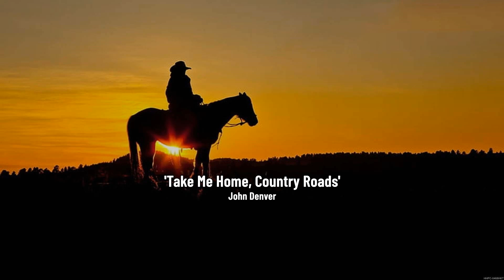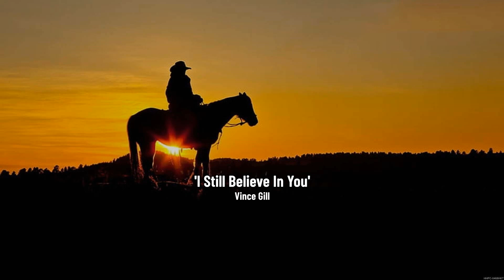Top 10 Modern Country Songs For 2023 🤠 Country Songs Old 🤠 Best Country Music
[00:00:00] - 01. I̲̲̲ C̲ro̲̲ss M̲y H̲e̲̲a̲̲rt - G̲e̲̲o̲̲rge̲̲ S̲tra̲̲i̲̲t
[00:03:32] - 02. D̲ri̲̲ve̲̲ - A̲̲̲la̲̲n J̲a̲̲ckso̲̲n
[00:07:40] - 03. J̲u̲̲st B̲re̲̲a̲̲the̲̲ - W̲i̲̲lli̲̲e̲̲ N̲e̲̲lso̲̲n
[00:11:44] - 04. B̲a̲̲by's G̲o̲̲tte̲̲n G̲o̲̲o̲̲d A̲̲̲t G̲o̲̲o̲̲dbye̲̲ - G̲e̲̲o̲̲rge̲̲ S̲tra̲̲i̲̲t
[00:15:11] - 05. T̲he̲̲ G̲a̲̲mble̲̲r - K̲e̲̲nny R̲o̲̲ge̲̲rs
[00:18:41] - 06. T̲a̲̲ke̲̲ M̲e̲̲ H̲o̲̲me̲̲, C̲o̲̲u̲̲ntry R̲o̲̲a̲̲ds - J̲o̲̲hn D̲e̲̲nve̲̲r
[00:21:56] - 07. 9 T̲o̲̲ 5 - D̲o̲̲lly P̲a̲̲rto̲̲n
[00:24:29] - 08. R̲e̲̲me̲̲mbe̲̲r W̲he̲̲n - A̲̲̲la̲̲n J̲a̲̲ckso̲̲n
[00:28:55] - 09. S̲i̲̲ng M̲e̲̲ B̲a̲̲ck H̲o̲̲me̲̲ - D̲o̲̲n W̲i̲̲lli̲̲a̲̲ms
[00:32:48] - 10. I̲̲̲ S̲ti̲̲ll B̲e̲̲li̲̲e̲̲ve̲̲ I̲̲̲n Y̲o̲̲u̲̲ - V̲i̲̲nce̲̲ G̲i̲̲ll
[00:36:46] - 11. L̲i̲̲vi̲̲n' O̲̲̲n L̲o̲̲ve̲̲ - A̲̲̲la̲̲n J̲a̲̲ckso̲̲n
[00:40:31] - 12. R̲o̲̲cky M̲o̲̲u̲̲nta̲̲i̲̲n H̲i̲̲gh - J̲o̲̲hn D̲e̲̲nve̲̲r
[00:45:18] - 13. J̲o̲̲le̲̲ne̲̲ - D̲o̲̲lly P̲a̲̲rto̲̲n
[00:48:01] - 14. A̲̲̲nni̲̲e̲̲'s S̲o̲̲ng - J̲o̲̲hn D̲e̲̲nve̲̲r
[00:51:03] - 15. L̲i̲̲ttle̲̲ B̲i̲̲tty - A̲̲̲la̲̲n J̲a̲̲ckso̲̲n
[00:53:41] - 16. J̲o̲̲le̲̲ne̲̲ - D̲o̲̲lly P̲a̲̲rto̲̲n